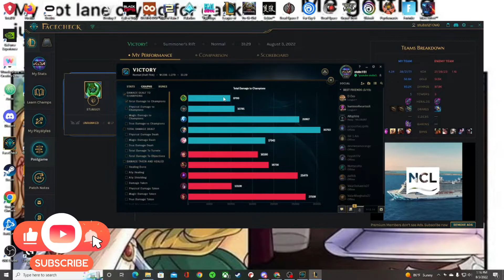ZAC BRUISER RIFT MAKER DOES SO MUCH DAMAGE!! ZAC JUNGLE League of Legends Gameplay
Runes:
Electrocute
Sudden Impact
Eyeball Collection
Ultimate Hunter
Second Wind
Revitalize

Items:
Rift Maker
Demonic Embrace
Spirit Visage

Don't forget to be awesome and don't forget to love! No matter where you are, no matter who you are, make someones day and be awesome! Tell that person you love them because we could all use a little love sometimes even if we don't show it.